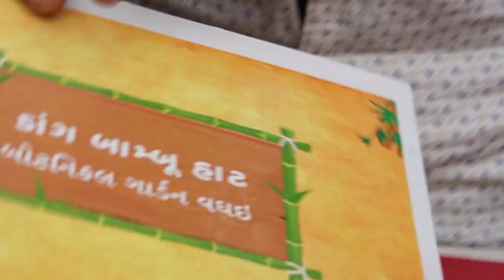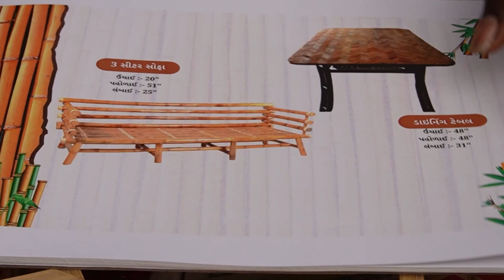VISIT TO SARITA GAYAKWAD AND OTHER PEOPLE AT DANG DARBAR // DIPAK PATEL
Adivasi cultural Mela